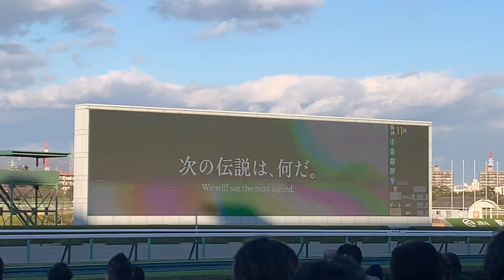阪神競馬場 2021 GI ファンファーレ前PV（2021/12/19 朝日杯FS） 「私たちは、ここにいる。」